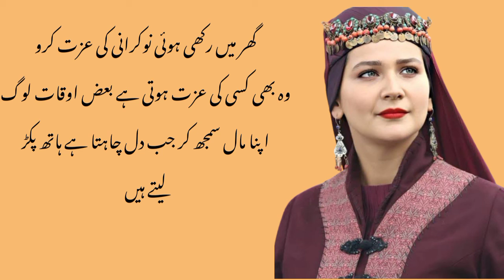main Kya Tere Ghar Ki laundi hun jab Dil chahta hai hath pakad leta hai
main Kya Tere Ghar Ki laundi hun jab Dil chahta hai hath pakad leta hai main bhi ek insan hun main bhi kisi ki ijjat hun mera bhi khyal kar ghar mein kam karne wali hun ke sath achcha saluk karna acchi baat hai ghar mein rakhi jaane wali naukraniyon ke sath ijjat se pesh aana insaniyat hai miyan biwi ki kahani shayari ladki funny movie Ki tarah hoti hai jab ji chahta hai Na dehati ladki shayari ladki Indian ladki Indian village ladki good points new video viral women quotes z or TV
shahri ladki for me murge Ki tarah hoti hai jab chij chahta hai
Indian ladki ki kahani badi Umar wali aurat ki kahani new aurat ki kahani new parts new quotes